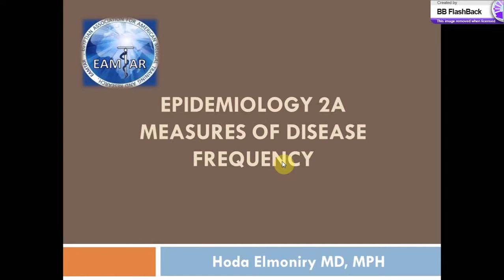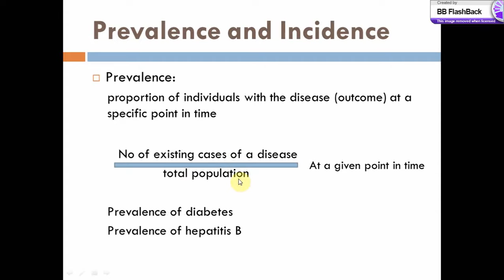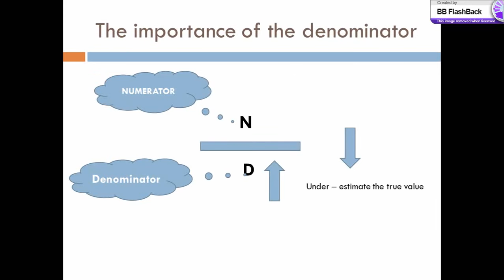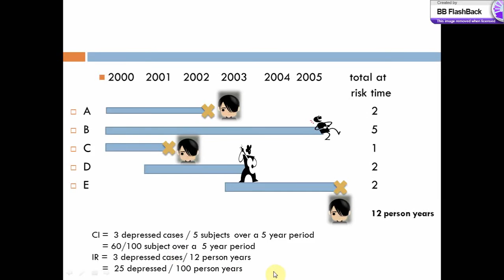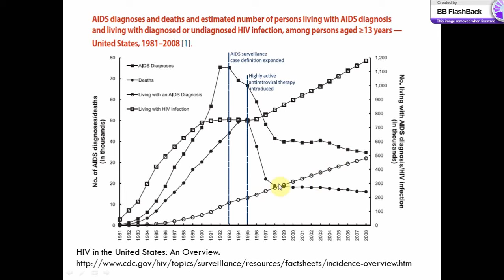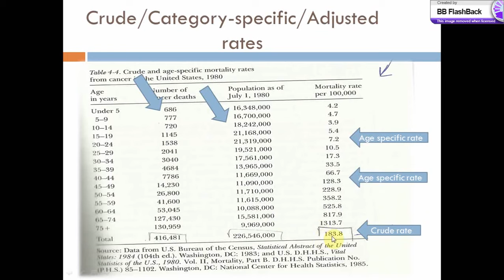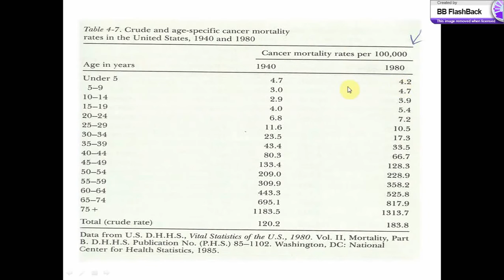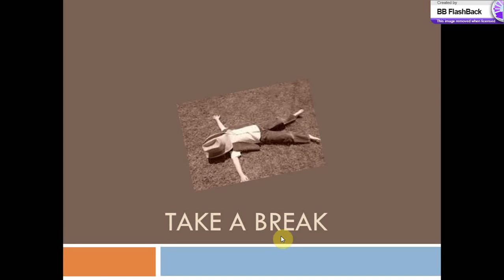الطب المبنى على الدليل ببساطة الجزء السادس Evidence Based Medicine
اذا أعجبك الفيديو و أستفدت منه لا تنسي الأعحاب بالفيديو ة الاشتراك فى القناة مع تفعيل الجرس ليصلك جديد القناة
يمكنك زيارة صفحتنا على الفيس بوك من خلال هذا الرابط